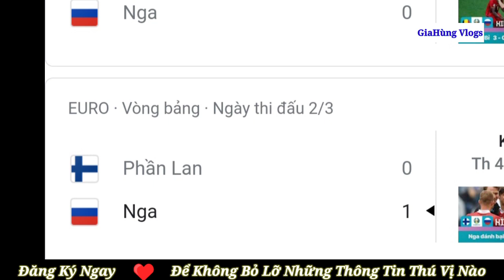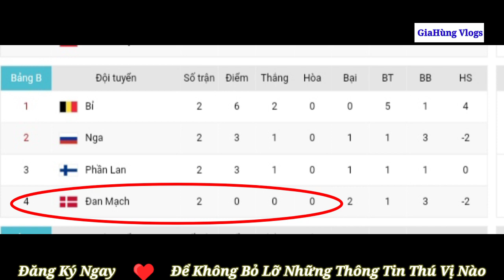Nhận Định Soi Kèo Bóng Đá: Nga vs Đan Mạch 2h00 - 22/6 l Bảng B Euro 2021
: Vào Lúc 12h00 Ngày 22/6
     FT :. Đan Mạch 1/2 ăn 8
     Tài Xỉu : 2.1/2 dưới 9
      ***Dự Đoán Tỷ Số :
      ***LỰA CHỌN TỐI ƯU : XỈU

Đội hình dự kiến Nga vs Đan Mạch

Nga (4-3-3): Safonov – Kuzyayev, Dzhikiya, Diveyev, Karavaev – Zobnin, Barinov, Ozdoev – Golovin, Dzyuba, Miranchuk.

Đan Mạch (4-3-3): Schmeichel – Maehle, Vestergaard, Kjaer, Christensen – Delaney, Hojbjerg, Wass – Braithwaite, Damsgaard, Poulsen.